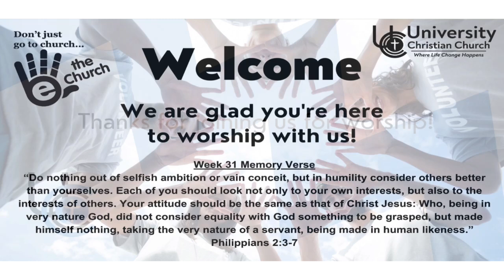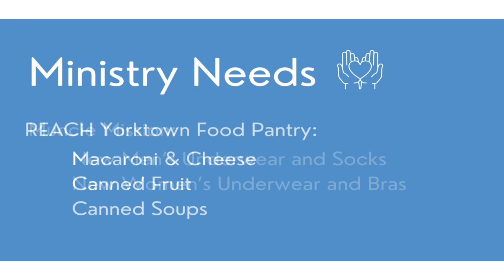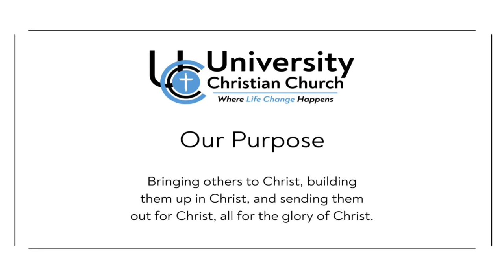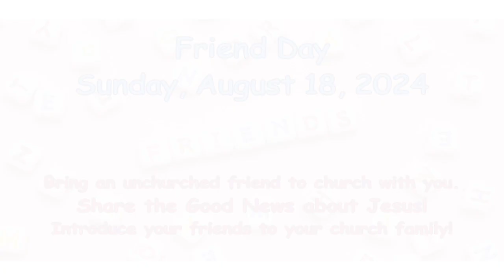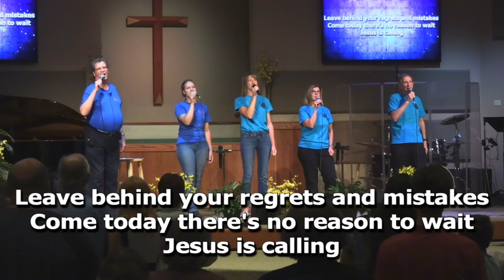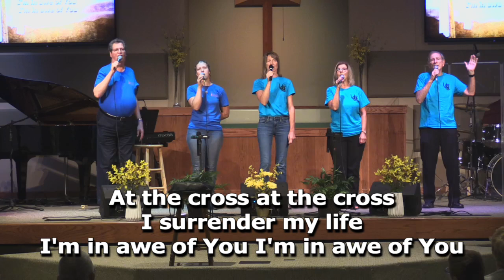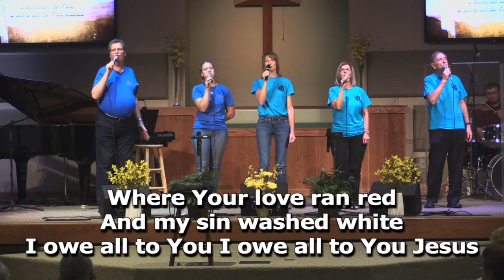Sunday Worship//We Are Here to Share//08-04-2024//Michael McDonough